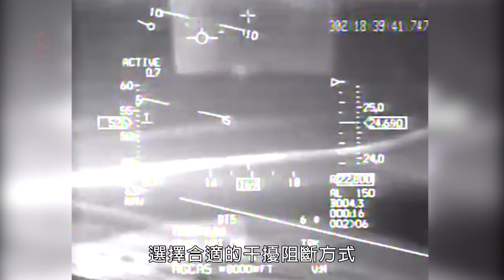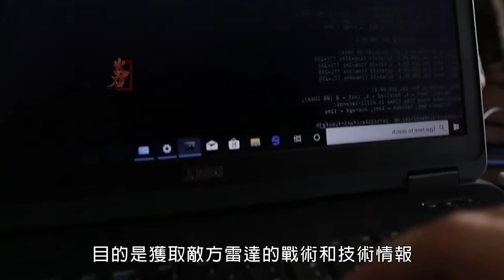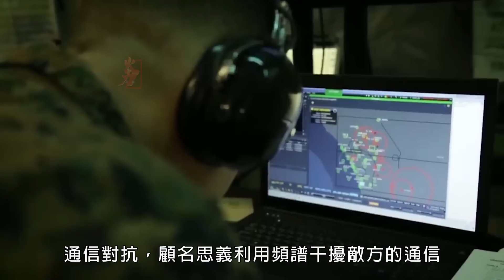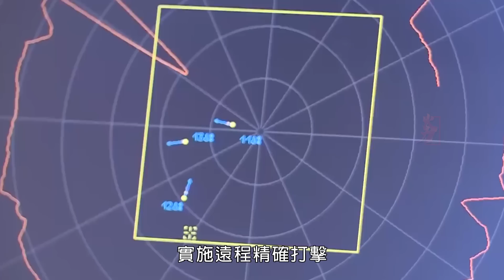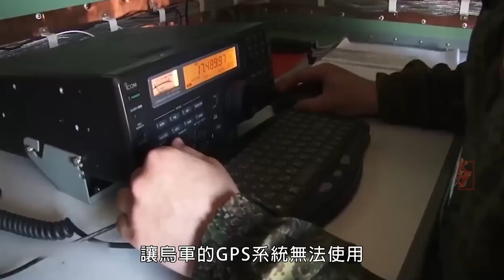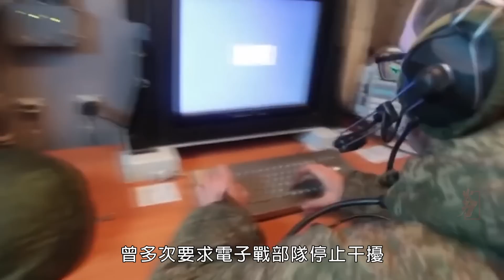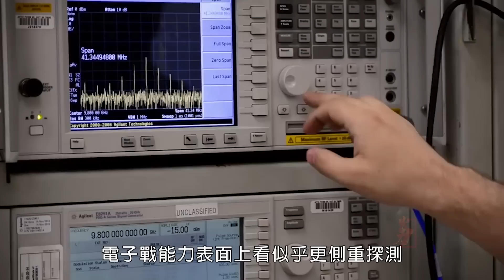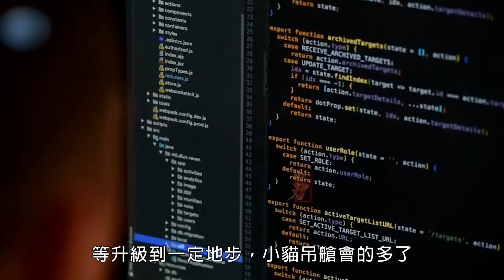憤怒的小貓，美軍最新、最強的認知電子戰吊艙，重塑電子戰未來。EC-37B|電子吊艙|勇士讚歌|電磁戰|EC-130H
美國空軍最近又測試了一種新型電子戰吊艙，憤怒的小貓。使用認知電子戰技術，其最大的優勢就是可以選擇干擾技術、評估干擾效果，並根據敵方使用的電子攻擊技術做出反應，可以在戰場上即時更新。
The U.S. Air Force recently tested a new electronic warfare pod, the Angry Kitten. The biggest advantage of using cognitive electronic warfare technology is that it can select the jamming technology, evaluate the jamming effect, and respond according to the electronic attack technology used by the enemy, which can be updated in real time on the battlefield.